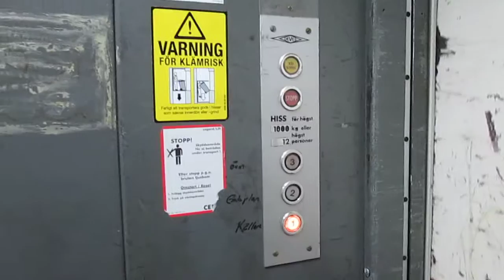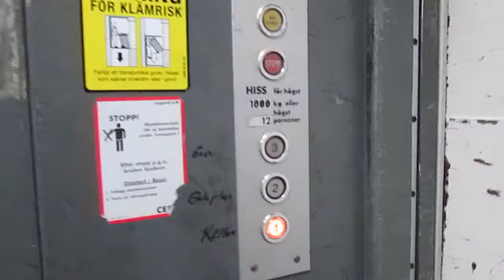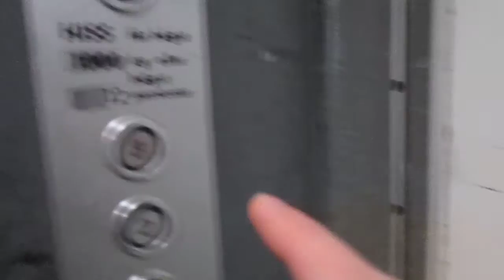Montacarichi Deve, Freight lift Deve @ Gallerian Furan, Söderhamn Sweden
Ecco di seguito le caratteristiche tecniche/Following technical informations:
-Marca/Brand: Deve
-Azionamento/Type: Oleodinamico/Hydraulic
-Capacità/Capacity: 1000 KG / 12 Pers.
-Piani serviti/Floors served: 3(1,2,3)
-Posizione locale macchine/Position of machine room: al piano 1 piano/at floor 1